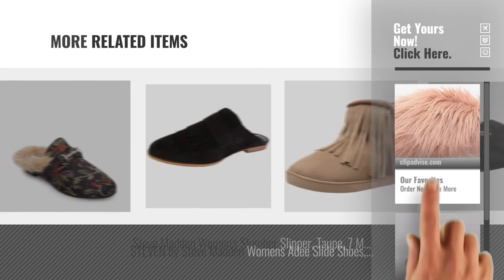Top 5 Steve Madden Women Slippers [2018]: Steve Madden Women's Fuzzy Slipper, Bright Multi, 8 M US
Black Friday / Cyber Monday Steve Madden Women's Fuzzy Slipper, Bright Multi, 8 M US by Steve Madden

Black Friday / Cyber Monday Steve Madden Womens Jill Penny Loafer Mule Shoes, Red Multi, US 7.5 by Steve Madden

Black Friday / Cyber Monday Steve Madden Women's Hugh Black Multi 430 8.5 US by Steve Madden

Black Friday / Cyber Monday Steve Madden Women's Vanessa Slipper, Black Suede, 7 M US by Steve Madden

Black Friday / Cyber Monday Steve Madden Women's Queenie Slipper, Pink, XLarge M US by Steve Madden

Black Friday / Cyber Monday Steve Madden Women's Comfy Leopard 490 Small US by Steve Madden

Black Friday / Cyber Monday Steve Madden Women's Daisy Slipper, Grey Fabric, Large M US by Steve Madden